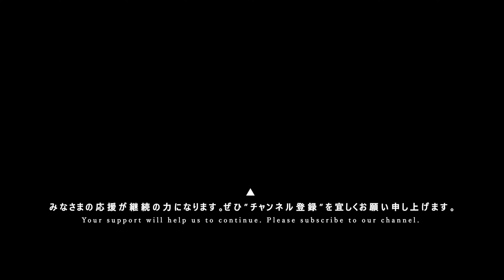大宮I☆DOLL [ 2022.12.10 ＠ 横浜みなとみらいBronth ] - 森フェスVol.9!!! ～東名阪ツアーファイナル～ in 横浜ブロンテ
森フェスVol.9!!! ～東名阪ツアーファイナル～ in 横浜ブロンテ ▶ 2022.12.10 at 横浜みなとみらいBronth